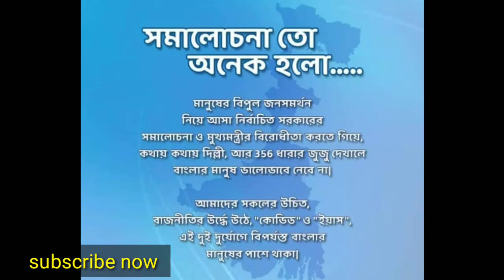রাজিব ব্যানার্জি কে নিয়ে বোমা ফাটালেন বিজেপির এই সাংসদ